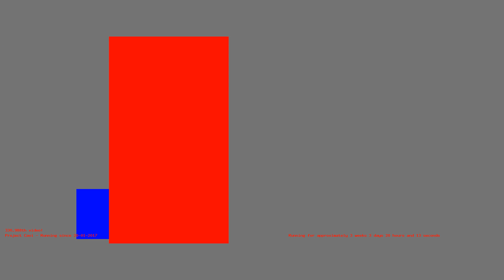1487095459 - Webdriver Cavi - O